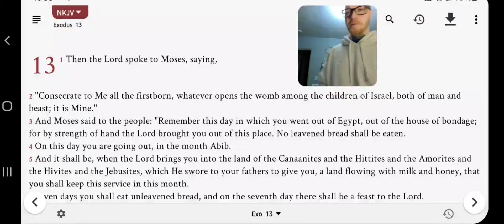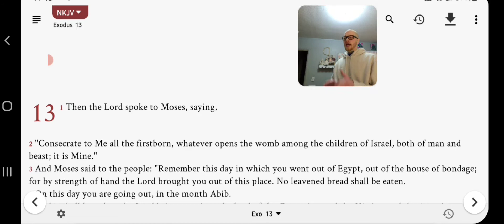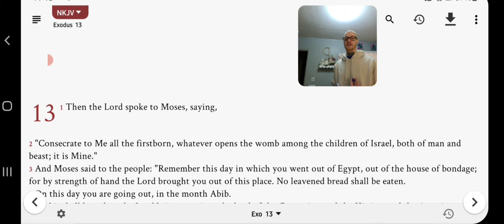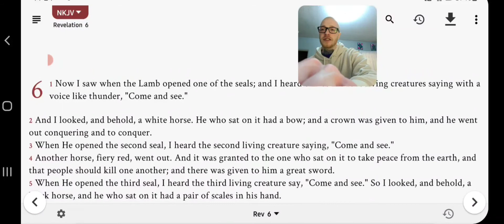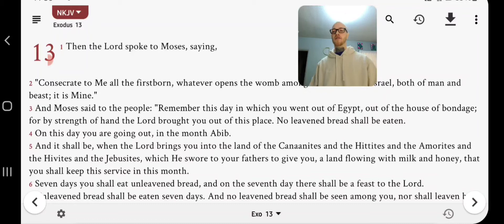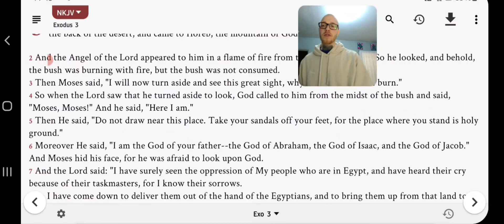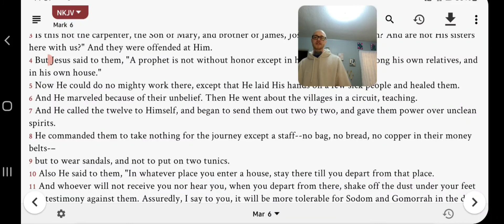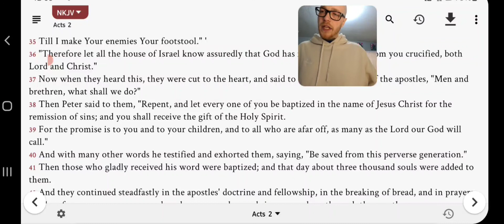God's law fullfilled by Christ- Sandles off